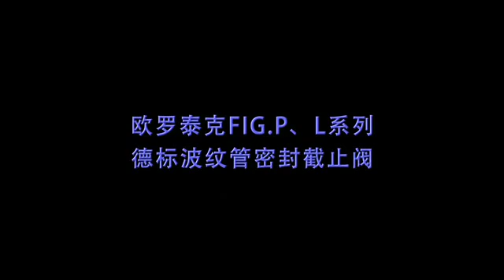欧罗泰克波纹管截止阀 中文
欧罗泰克德标波纹管密封截止阀是蒸汽系统和导热油系统决方案的重要组成部分，欧罗泰克在借鉴国际知名德标阀门设计特点的基础之上，按照当今国际先进的设计理念、大胆创新，以满足用户需求，解决现场实际问题为追求目标，推出了一系列产品。
FIG.P系列波纹管截止阀严格按照欧洲标准研制、生产，是具有自主创新理念的全新功能模块化波纹管密封截止阀。将阀内件分为切断、调节和节流三个功能模块，根据每个功能模块的特性要求设计最佳解决方案，协同实现在动作、调节、密封等方面的高可靠性。阀体、上阀盖也采用了全新功能模块化设计，上阀盖采用散热型阀盖设计,此设计可以克服阀盖不能散热导致手轮过热。
在全新功能模块化基础上，FIG.P系列波纹管截止阀还具有长寿命、高效率、易维护的特点。FIG.P系列波纹管截止阀内部采用波纹管密封结构，波纹管上下两端通过自动滚焊焊接在阀杆和密封碗处，在流体介质和大气之间形成一个金属屏障，确保阀杆零泄漏的设计。如果遇其它原因出现波纹管组件破损，其阀盖处设有石墨填料密封设计，以确保双重密封安全性。
FIG.P系列的波纹管截止阀，阀杆螺母采用卡簧固定和带储存润滑油功能的设计，完全避免螺母脱落、卡死和阀门开关时出现任何异响现像。
FIG.P系列波纹管截止阀，设计有清晰的开关行程指示器，用户可清晰的知道此阀是否全开或全关，此行程指示器的另一个作用是防止由于阀杆旋转导致内部波纹管组件破裂。
内件的每个功能模块，根据工况可选择不同材料和做表面硬化处理，增加抗腐蚀、气蚀、冲刷性能，提高使用寿命。
针对不同工况，全新功能模块化的FIG.P系列波纹管截止阀可快速衍生出多种适用产品，还可特殊设计。FIG.P系列波纹管截止阀的阀瓣可设计成平面密封阀瓣，锥面密封阀瓣，调节型阀瓣和平衡型双阀瓣设计.
由于通径从DN200开始为平衡型双阀瓣设计，为避免波纹管组件受到介质的直接冲刷、气蚀等现象,欧罗泰克推出FIG.L系列长颈高性能波纹管密封截止阀。其技术特点如下：
1. 带有波纹管保护腔组合配置，在阀盖处设有波纹管保护腔组合配置，让其波纹管组件不直接与介质接触，大大提高使用寿命。
2. FIG.L系列所有产品标配SS316L材质的三层次波纹管设计。
3. FIG.L系列的所有产品标配三重密封安全设计。（1.波纹管焊接设计，2.阀杆倒密封设计，3.阀盖处带有螺栓锁紧装置的填料压盖设计。）
4. FIG.L系列的所有产品在其阀杆螺母处设计有两个推力球轴承，以减轻阀门的开关力矩。
 欧罗泰克秉承欧洲精湛的制造工艺，欧罗泰克阀门一直具有高品质，以及高度的灵活性、安全性与可靠性。目标是创建一流的国际阀门品牌, 欧罗泰克阀门,欧洲品质的中国阀门制造商！！！